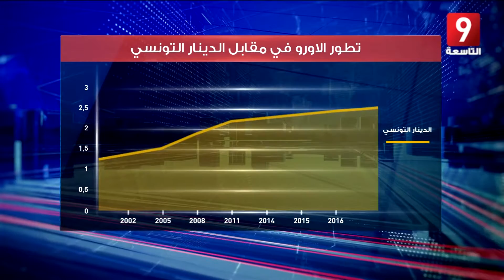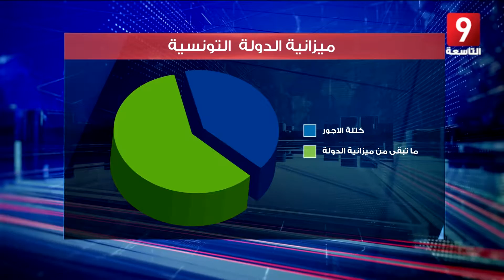التحديات الاقتصادية لحكومة يوسف الشاهد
تقرير : عبدالسلام هرشي

28 أوت 2016